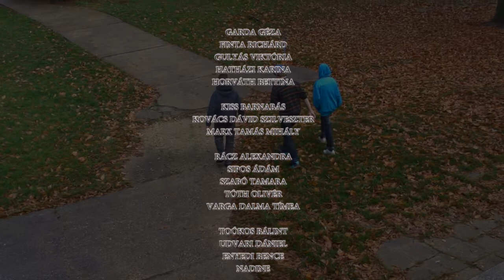Recycled Odüsszeia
A filmklub keretein belül készült alkotás, melyben az Odüsszeiára hajazó párbeszédeket kellett filmre vinni